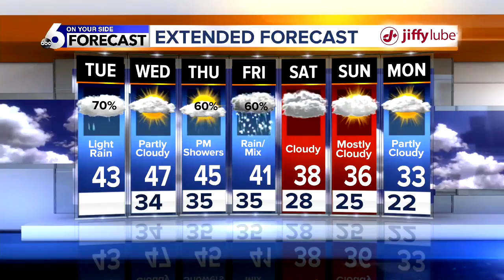KIVI 6 On Your Side Latest Headlines | November 27, 5am